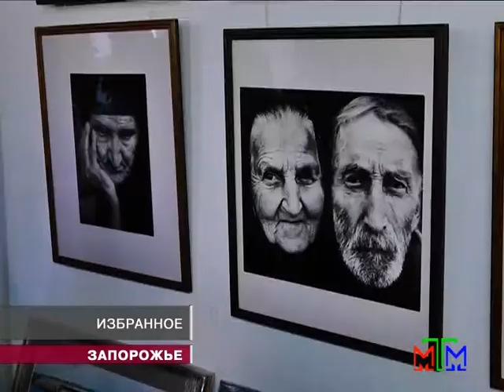Новости МТМ - Запорожский фотохудожник уместил в одну книгу целую эпоху - 17.04.2013